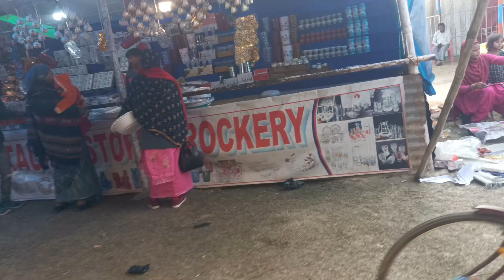बिहार के famous मेला जिस में अनेक अनेक सामान आए है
बिहार के famous मेला fulbariya जिस में अनेक अनेक सामान आए है
ladies ka favourite mela

bihar ki famou mela,
bihar ka famous mela,
bihar ka sabse bada mela,
bihar ka mela dikhao,
bihar mein sonpur ka mela,
bihar ka disneyland mela,
bihar sonpur ka mela,
bihar ka sonpur mela,
famous festival of bihar,
bihar ka sabse bada gaon,
bihar mein sabse bada jila,
bihar ka chausa mandi,
bihar ke pramukh mela,
up bihar ka mela,
up bihar ka mandir